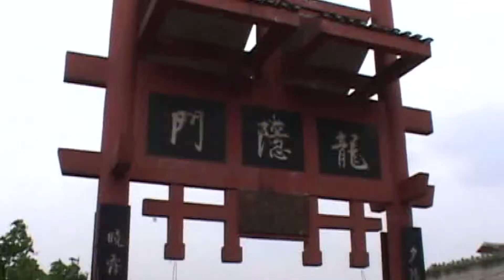Martin Yan's China: Chongqing Old City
Martin Yan travels up the Yangtze river to savor the sights and flavors of Old Chongqing in Sichuan.